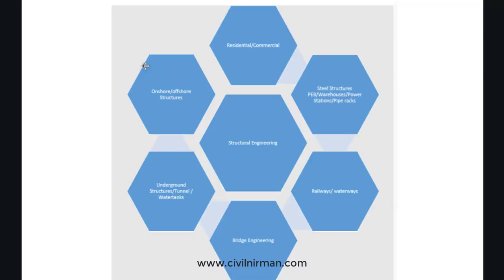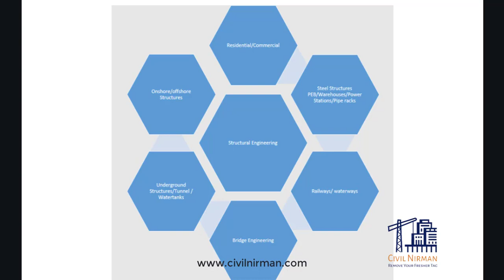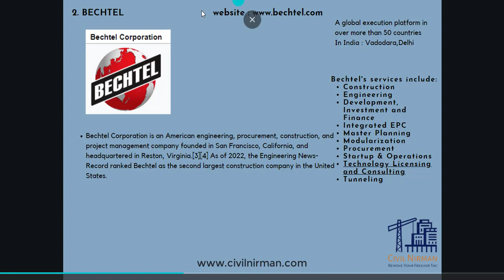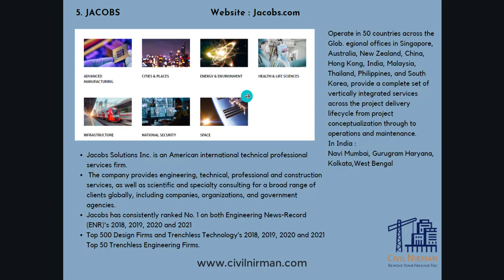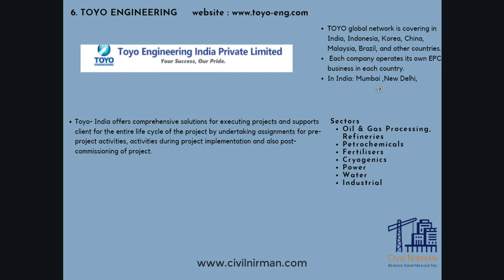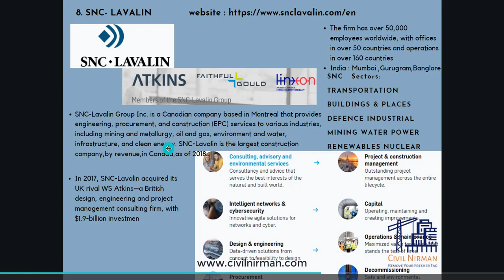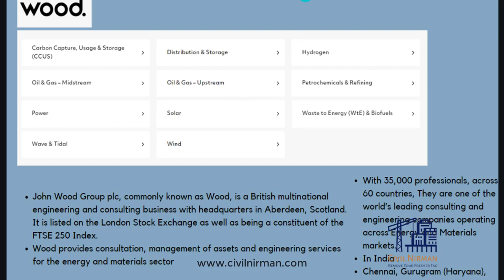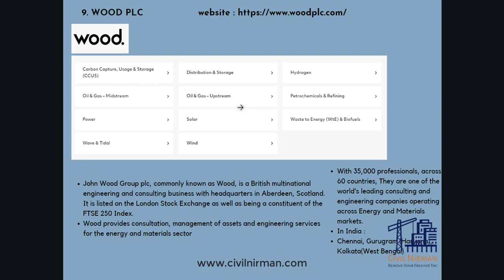Global Leaders In Structural Engineering Top Multinational Companies Part 1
In this Session we have discussed top multinational companies For Structural engineers , also for Mechanical and Piping Discipline

Before Starting this session firstly Understand What is Structural Engineering and various Field